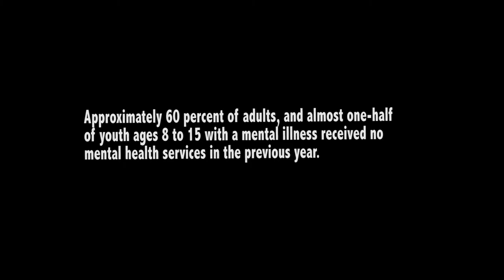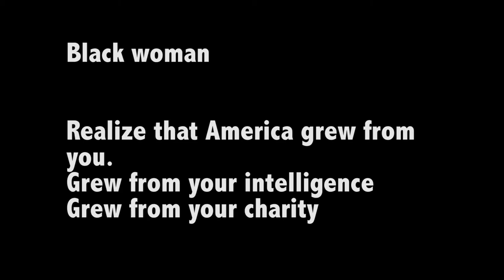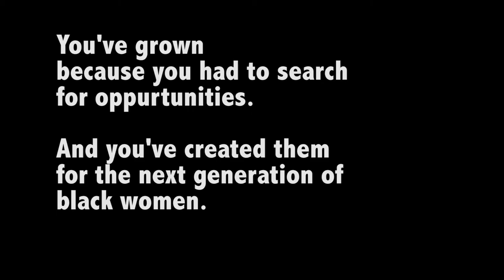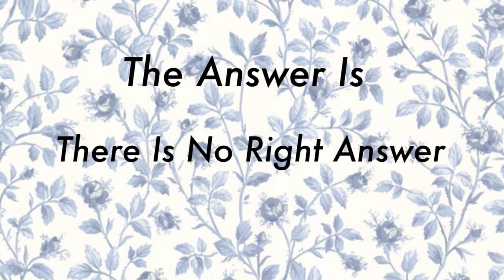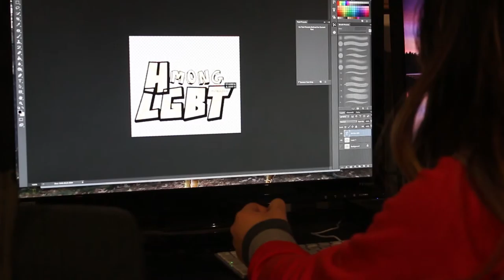GuerrillaTeens Reel, Fall 2015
Music used is Dust Mah Space Broom/Cowboys by The Lothars under a Attribution NonCommercial ShareAlike license.

SPNN Youth were involved in an exciting project this fall with the Guerrilla Girls and a bunch of other organizations around Twin Cities to create public art on social issues affecting teens. Here is the reel of the final media pieces they created that was projected on Hennepin Avenue earlier this month. The rest of the videos created by Twin Cities youth can be seen

Youth Artist Statements:

“Originally we walked into the guerilla girls workshop open minded wanting to learn more about the problems that faces others just like us. Further in the evening we chose to join a group focused on teen homelessness. Along the way we met a woman who was kicked out of her mother's house on her 18th birthday without warning. After hearing her heartbreaking recount of all the things she had to go through to get on her feet we felt obligated to try & spread the word to the public to let people know this is a real issue. Since that workshop we've been filming a piece that aims to showcase some of the struggles homeless teens face both mentally & physically. Together we've been using film to bring our creation to life. “ - Delmar, Max, Anaa, Sean on Homelessness

“I’ve always had a strong belief that mental illness was a very important thing just as important as a physical malady. When you break a leg you go to the doctor so they fix your injury so it isn't worsened. So why not do the same when you have an injured mind? A lot of people think that depression and anxiety is just a “phase” and not necessarily a real issue. This video highlights how mental illnesses aren't necessarily known and is normalized.” - Nycia on Mental Illness

“I was interested in doing a project about honoring black women because as a black woman myself,I always felt put down in society. Growing up, I also was surrounded by inspirational black women that didn’t get the recognition that they deserved.

Although black people have been active in the arts, many of the black men and women in music and film did not receive as much attention as their white counterparts. Since the media is controlled by a predominantly white group, movements like Black Lives Matter, Blackout, and black excellence has taken to social media. I think what makes black women so amazing is how resilient they are. From days of rape and slavery, to the negative portrayal in the media and genocide of our people. Black women still continue to be excel in the fields that they are passionate in- like Maya Angelou, we still rise.” Feven on Black Woman

“My project I made for the Guerilla Teens project was focused on Hmong LGBT Youth. The idea had came to my head for I know few Hmong youth that have expressed their true identities to their family, friends, and peers and have come across obstacles. The way I had presented the project was a semi-stop motion slide show. The intro was to open a view of Hmong youth, regardless of their sexual preference/ identities. The message across the minute long video was to deepen the fact that Hmong parents of gay, lesbian, bisexual, and transgender children are often looked down at their children. The deeper meaning is the interference of cultural normalities and tradition.

The rainbow makeup represents a young individual that identifies herself any but straight. She is shown wearing traditional Hmong clothes, with her father and sibling (as well shown appareled in Hmong clothes).” Patria on Hmong LGBT Youth

“This is a satirical piece about religion. People have made out religious extremists to be representative of entire religions. I wanted to show that these few individuals don't truly represent their religion, and at the same time having no religion doesn't prevent extremism.” Theng on Whose Religion Is Better?